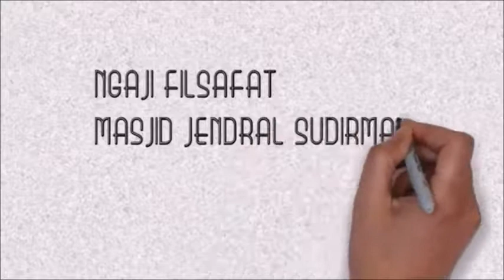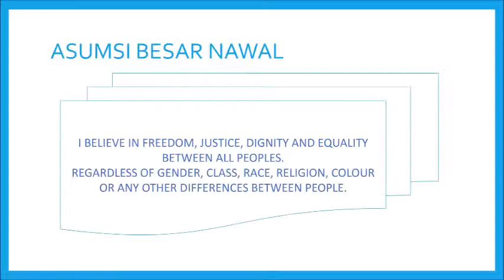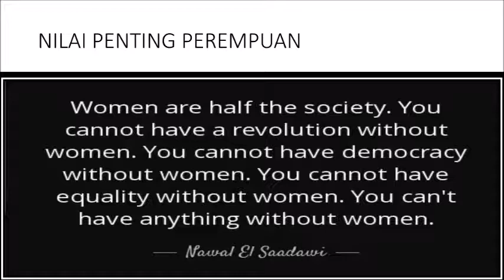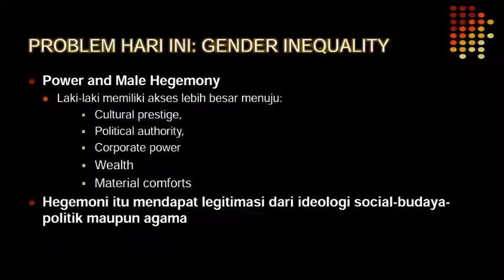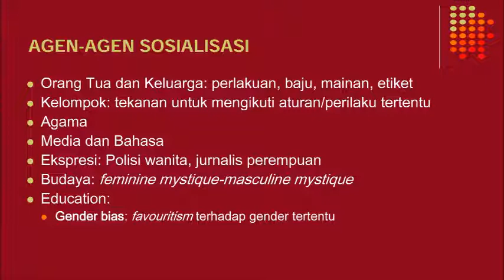FILSAFAT: NAWAL EL-SA'ADAWI - NILAI PENTING PEREMPUAN (2)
SESI: 152 (26 APRIL 2017)

NGAJI FILSAFAT: NAWAL EL-SA'ADAWI
YOGYAKARTA
FEMINIS DARI MESIR